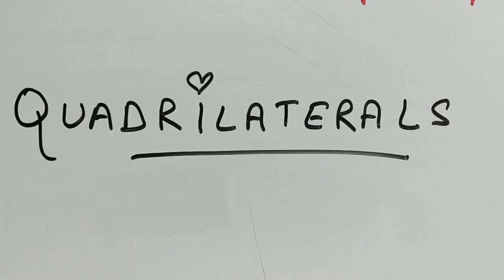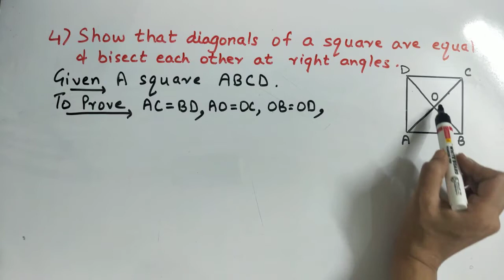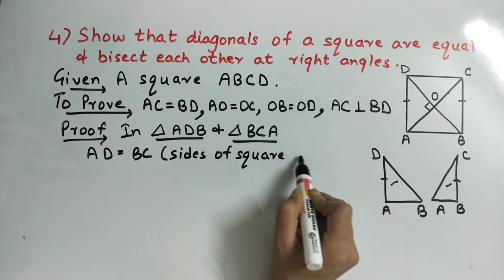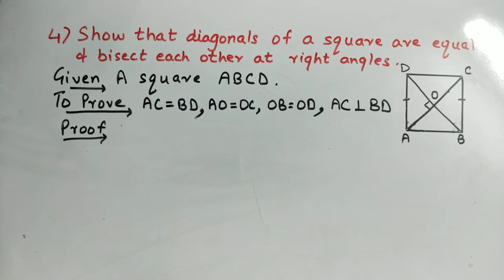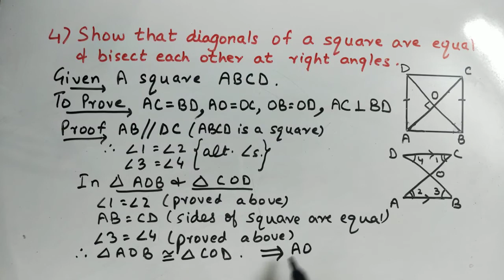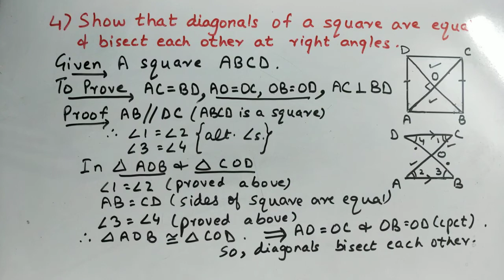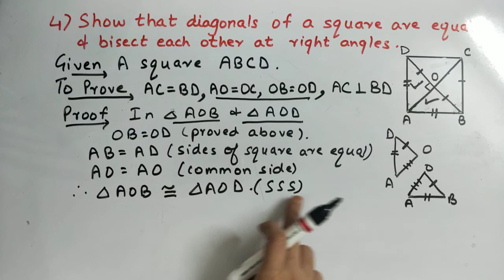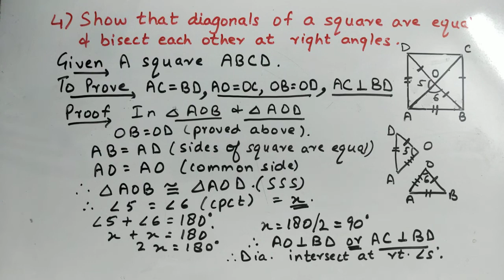CLASS 9 CHAPTER 8 QUADRILATERALS EXERCISE 8.1 (QS 4)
PROVING IS NOW NO MORE A PROBLEM.
STEP BY STEP SOLUTIONS OF ALL NCERT EXERCISES BY
KNOWLEDGE KNACK.